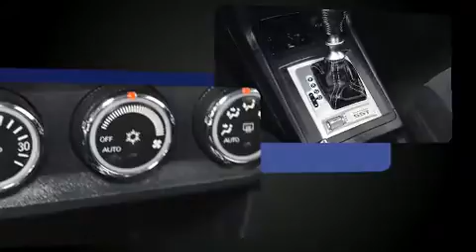2011 Mitsubishi Lancer in Charlemagne Qc, QC J5Z 0B5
Sans complexe et pratique, voici la Mitsubishi Lancer 2011. Cette berline 5 passagers affiche moins de 120,000 km au compteur. Sous le capot on retrouve un moteur 4 cylindres d��veloppant plus de 200 chevaux, ce qui vous offre une conduite dynamique et pr��visible. Mitsubishi a pris soin d'agr��menter l'int��rieur d'��quipement de premier plan, comme: l'ouverture automatique de la glace du conducteur, un compte-tours, des essuie-glaces intermittents, un ordinateur de bord, un afficheur de la temp��rature ext��rieure, une banquette arri��re �� dossiers rabattables s��par��s, et un climatiseur. Mitsubishi a mis la s��curit�� des occupants au coeur de ses pr��occupations avec les ��quipements suivants: coussins gonflables �� l'avant avec d��tecteur de poids du passager, coussins gonflables lat��raux �� l'avant, syst��me antipatinage, syst��me d'assistance au freinage, un syst��me antivol, et freins �� disque aux 4 roues avec antiblocage. Le dispositif de stabilit�� ��lectronique tente de maintenir votre v��hicule sur la route quelles que soient les conditions routi��res. Nous serons aussi en mesure de r��viser toutes les options de financement de votre prochain v��hicule. Nous serons heureux de r��pondre �� toutes vos questions. Passez nous voir ou appelez-nous pour obtenir plus d'information.